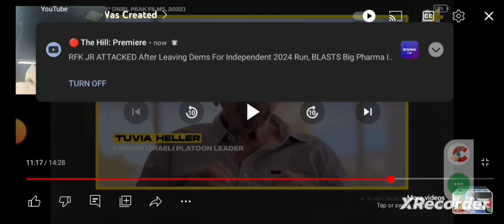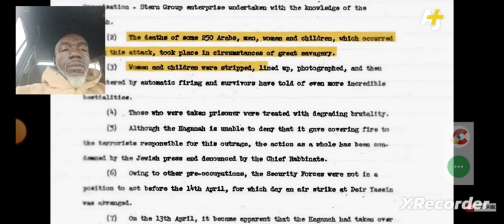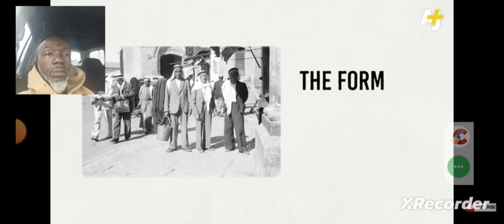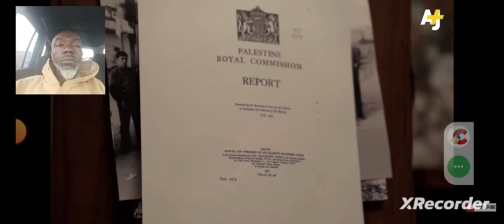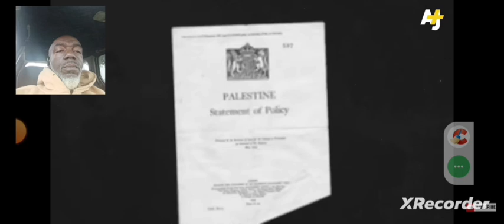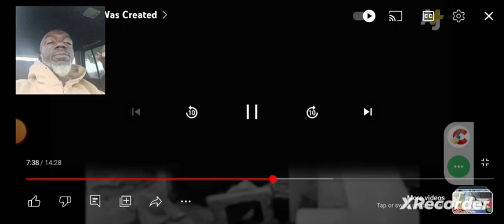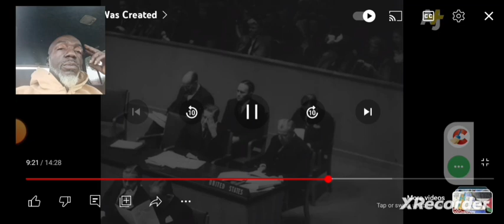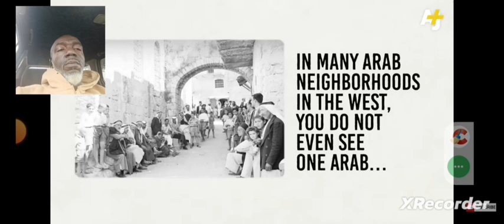Israel treatment of Palestinians is similar to Germany treatment of Jews Israel terroristic past